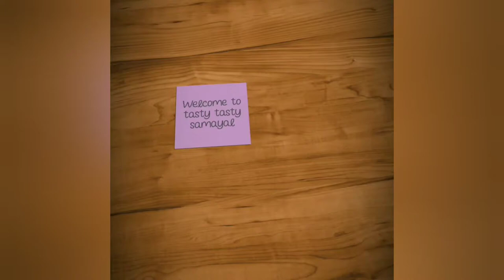பத்து இட்லி பத்தாது இந்த சட்ணி இருந்தால் / how to make peanut chutney